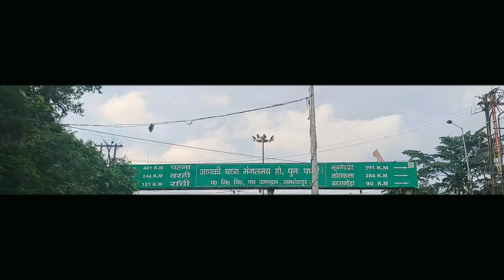Girdhari Dhaba Jamshedpur travelvlog dhaba girdhari roadtrip 😊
Hello Friend's

"Join us on an exciting road trip from Jamshedpur to Girdhari Dhaba, where we explore the scenic beauty of the journey and indulge in some mouthwatering Indian cuisine! Our adventure takes us through picturesque landscapes, and once we arrive at Girdhari Dhaba, you'll get an inside look at the delicious food and warm hospitality they offer. Don't miss this incredible travel and food experience in India!